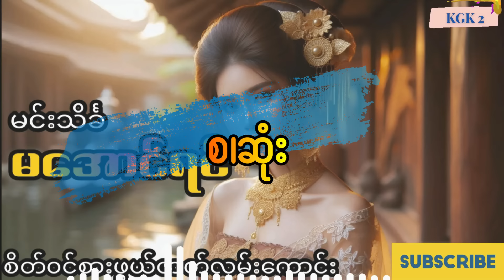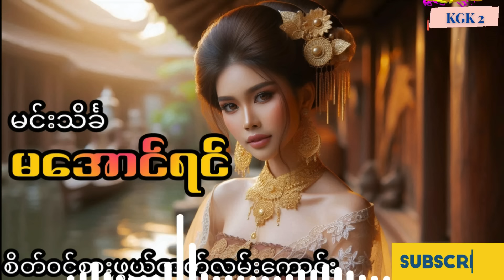မင်းသိင်္ခ - မအောင်ရင် (စ.ဆုံး)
အားလုံးပဲ မင်္ဂလာပါ
ဒီချန်လေးကတော့ KGK ရဲ့ ဒုတိယ ချန်နယ်ပဲဖြစ်ပါတယ်.
KGK2 Channel ချန်နယ်လေးကနေ အားလုံးကို ကြိုဆိုလိုက်ပါတယ်နော်...
ဒီချန်နယ်လေးကနေ သရဲတစ္ဆေဇာတ်လမ်းများ သမိုင်းအကြောင်းအရာများနှင့် စိတ်ဝင်စားဖွယ်ရာ
ဇာတ်လမ်းကောင်းလေးများကို အမြဲတင်ဆက်ပေးသွားမှာဖြစ်ပါတယ် ဒါကြောင့် ကြိုက်နှစ်သက်ရင် ချန်နယ်လေးကို